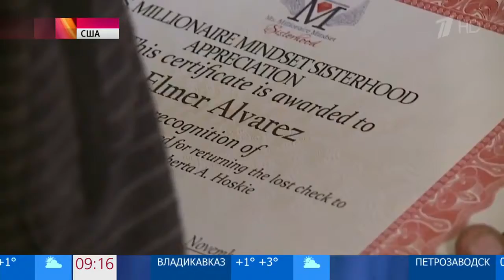В США бездомный вернул владелице найденный им чек на 10 тысяч долларов